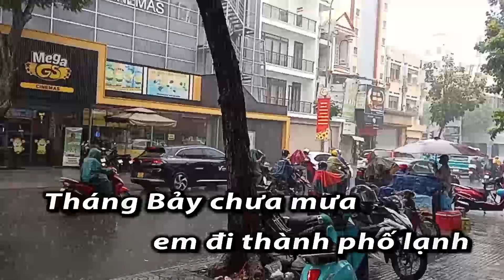Tháng 7 Chưa Mưa (Tuấn Ngọc)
Y Dịch - Phạm Anh Dũng
Cho ly cà phê nhé ( Momo ) : 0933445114